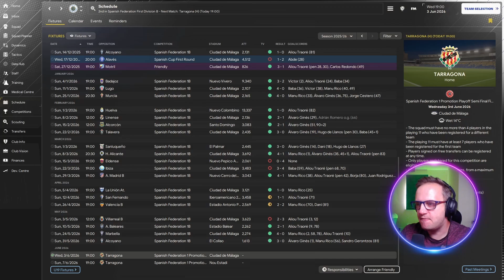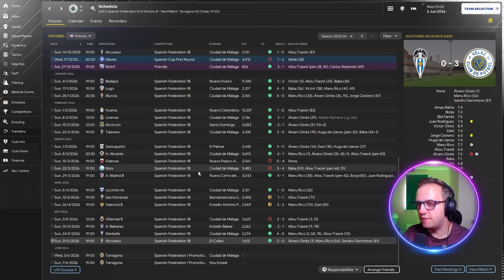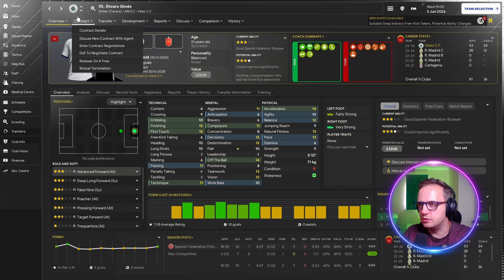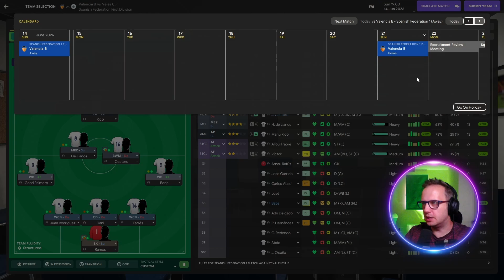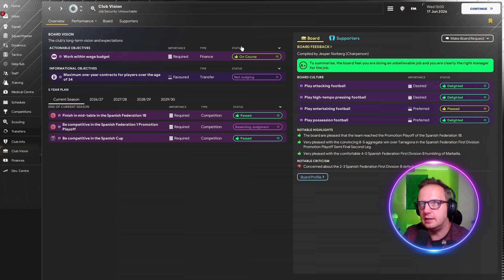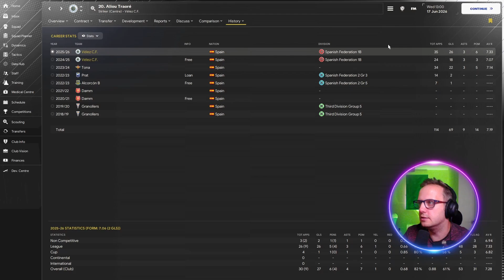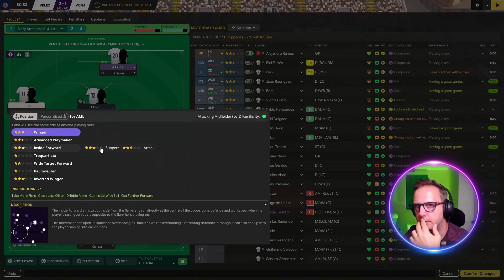INSANE End to the Season...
Building A Legacy. A one club save on Football Manager 2024. I take a club at the lower reaches of a given league, and turn them into a giant of the game!

Our second season in the  Third Tier of Spanish Football, although outsiders for relagation (just), we still have a lot of work to do to catch the top teams.